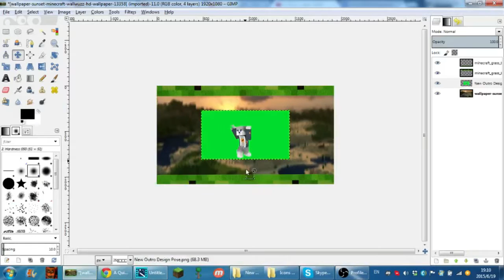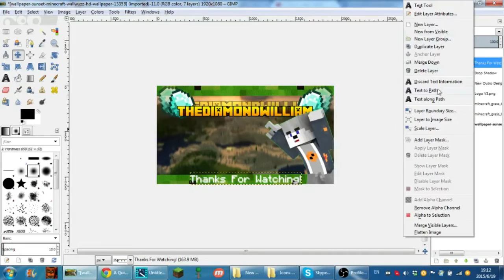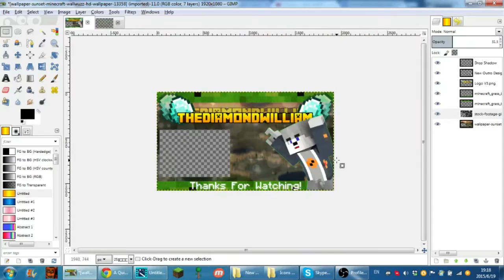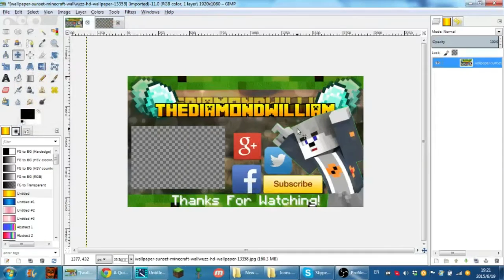TDWDesign | [Speed-Art + Speed-Tro] | My New Outro Design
Welcome To Another Speed-Art!This Is Actually Half Speed-Art And Half Speed-Tro Cause This Is An Outro Making And It's Also Designing With Gimp So That's Why,Anyways Hope You Like It :) Only Thing I Forgot Was To Put Previous Video But This Should Be Fixed By The Next Video :D

Recorded Using OBS (Open Broadcaster Software)

.Texture Pack: In Prgerss.
.Skin Pack: In Progress.

╠ MUSIC ╣
..Background: Different Heaven & EH!DE - My Heart..
.Outro: OMFG - Hello.

Special Thanks to YOU for Watching And
.Reading the Description! :3.